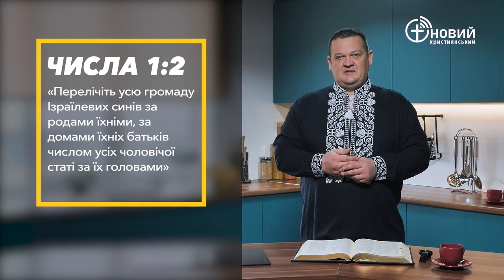«Щоденний хліб» / 26 лютого / Дмитро Кузьменко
«Перелічіть усю громаду Ізраїлевих синів за родами їхніми, за домами їхніх батьків числом усіх чоловічої статі за їх головами» Числа 1:2 (UBIO)